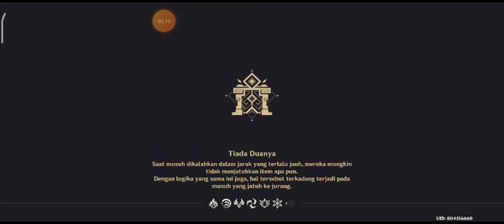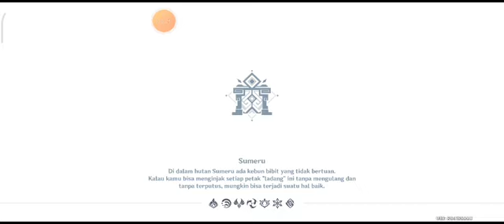Genshin Impact : Ujian Petualang Ujian Berurutan III